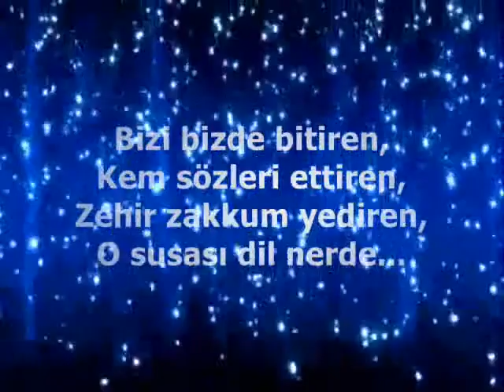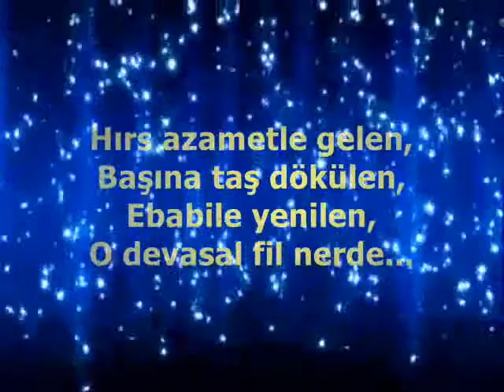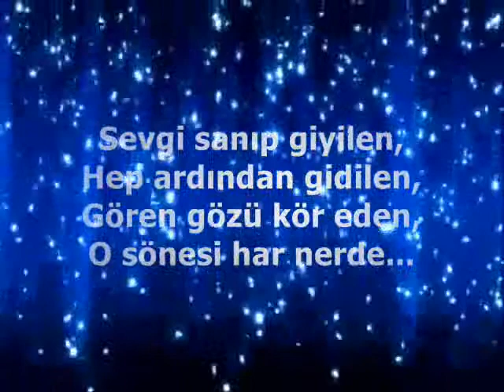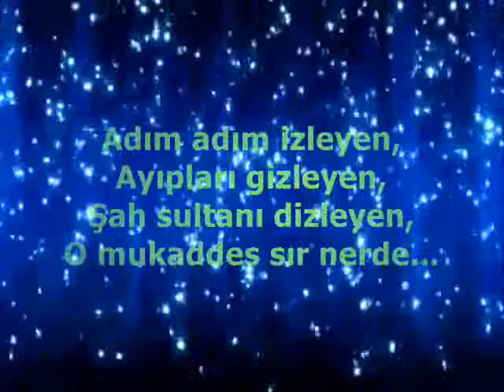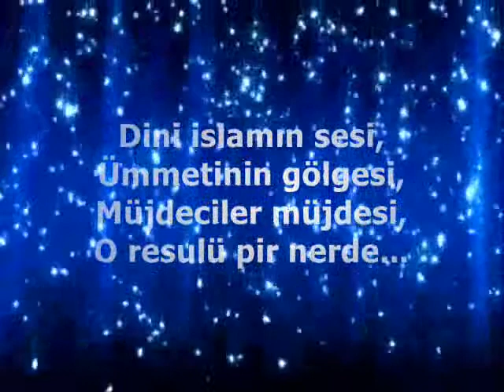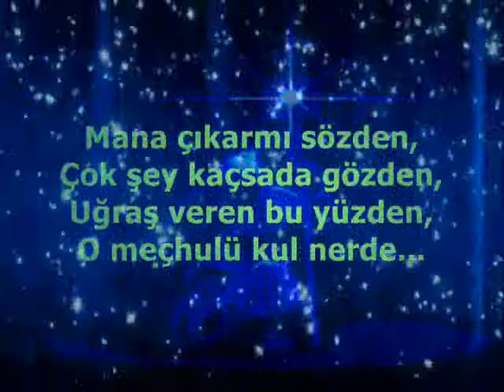NERDE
Bizim Her Yazımıza Son Noktayı Koyduğumuzda Dediğimiz Yalnızca Şudur...
Her Kim Herhangi Bir Yazımızda Kendinden Ne Bulursa O Artık Onun Olur !!!